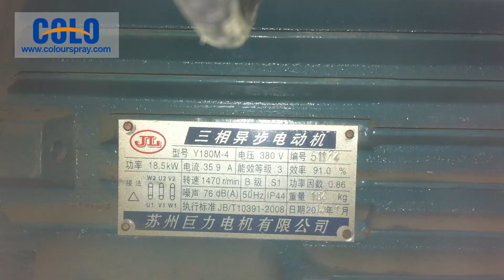colo powder coating equipment